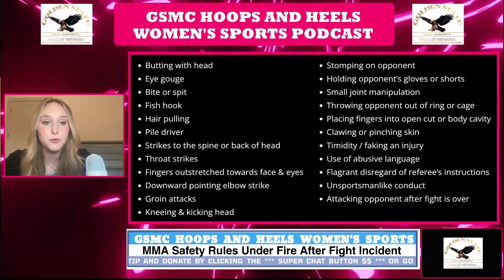MMA Safety Rules Under Fire After Fight Incident | GSMC Hoops and Heels Women’s Sports Podcast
Tune into the “GSMC Hoops and Heels Women’s Sports Podcast” where we delve into a contentious issue in women’s MMA following Tamires Vidal’s technical knockout by Melissa Gatto at UFC Fight Night 241. The debate ignited over the legality and safety of breast strikes, which are not considered fouls under current rules, despite potential risks. The fight strategy used by Gatto, targeting known vulnerabilities, has sparked conversations about whether the sport’s rules, designed predominantly by men, adequately protect female athletes. The incident has prompted suggestions for enhanced protective gear, such as mandatory protective bustiers, and a potential reevaluation of combat regulations to address gender-specific health concerns. Join us as we explore the implications of this debate on the future of MMA, the role of protective equipment, and the broader issues of athlete safety and sportsmanship in the fiercely competitive arena of MMA.